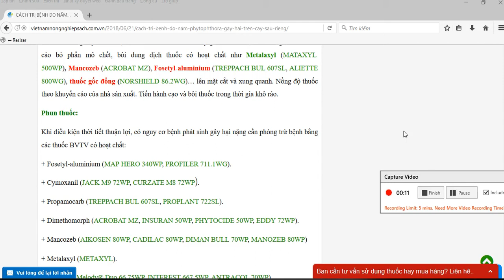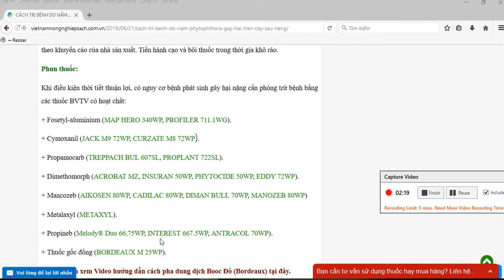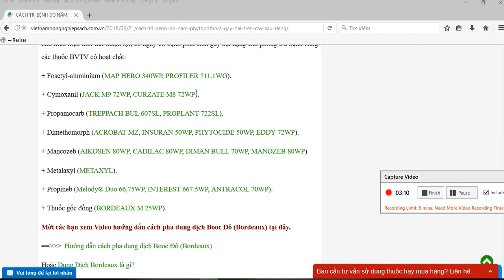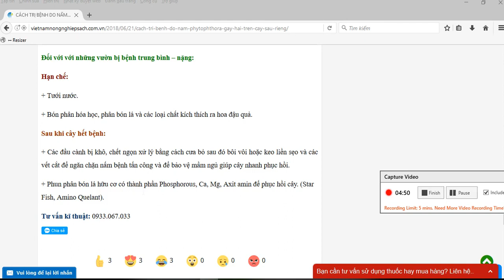Cách Trị Bệnh Nứt Thân Xì Mủ Thối Rễ Hiệu Quả Nhất (Phần 4)